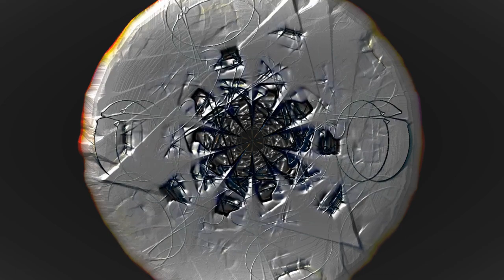Deep Relaxation Soothing Piano Relaxing Music | Dione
Enjoy a gentle journey to a state of deep relaxation - made to make you feel soothed, de-stressed and calm.
Happy Relaxing!
 Scene Index:
  00:00 Dione I
  00:34 Dione II
  01:08 Dione III
  01:42 Dione IV
  02:17 Dione V
  02:43 Dione VI
  03:08 Dione VII
  03:43 Dione VIII
  04:17 Dione IX
  04:51 Dione X
  05:25 Dione XI
  06:00 Dione XII
  06:34 Dione XIII
  07:08 Dione XIV
  07:43 Dione XV
  08:08 Dione XVI
  08:43 Dione XVII
  09:17 Dione XVIII
  09:51 Dione XIX